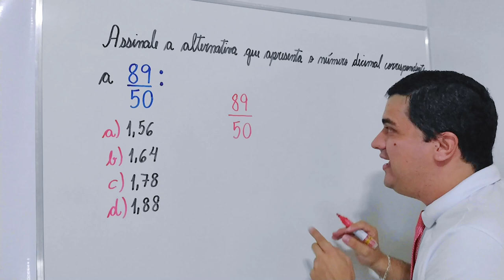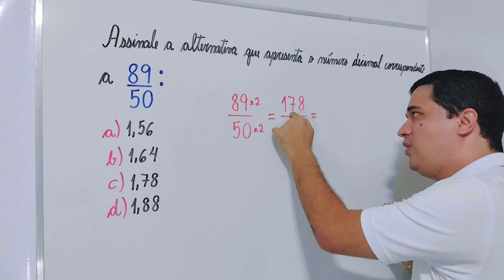Mr Bean da Matemática no ENEM - 13 - Exercício INCRÍVEL